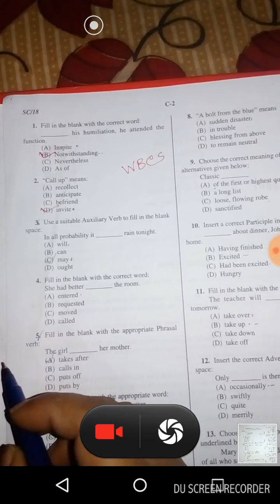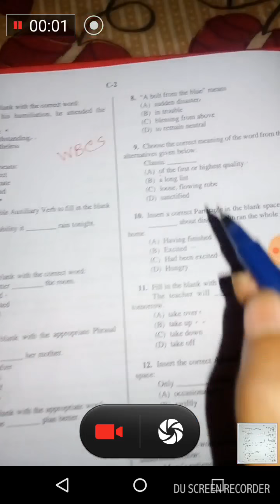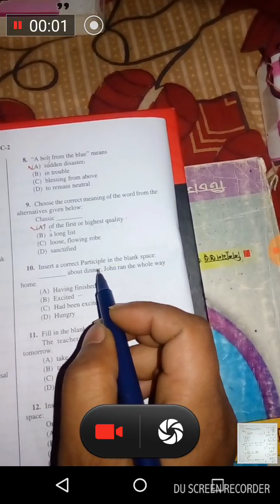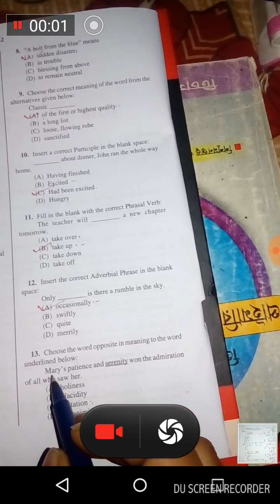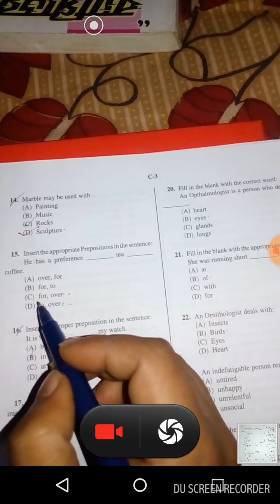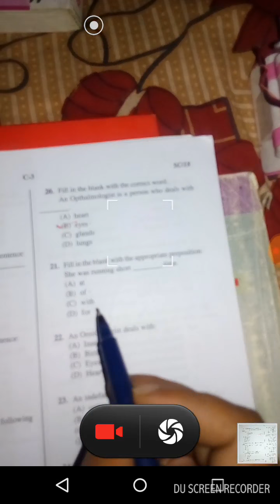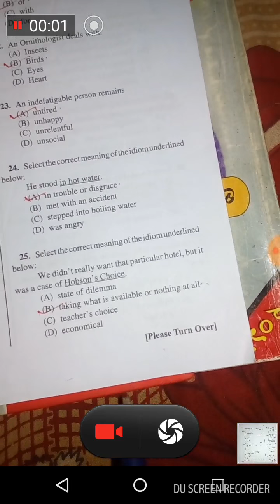WBCS Preliminary exam answer key 2018 part -1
In this video WBCS Preliminary exam answer key..Sub:-English 25 questions and answered...